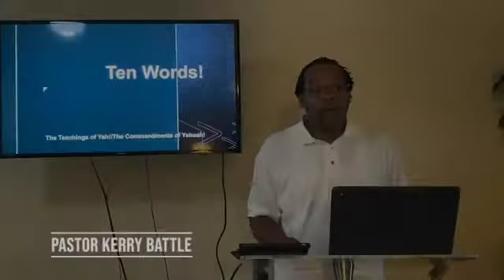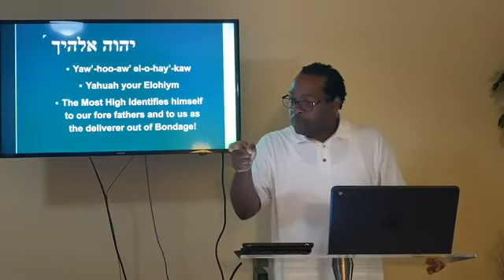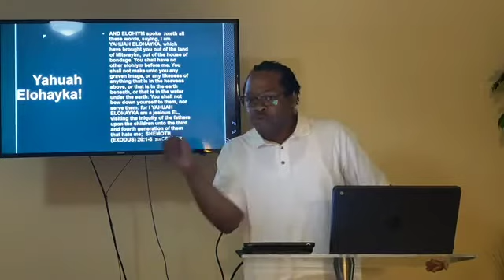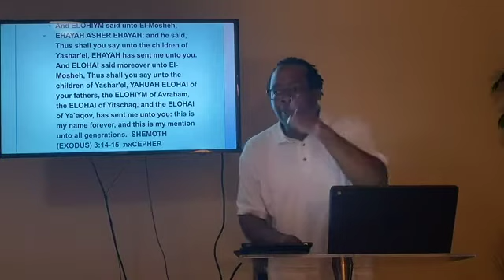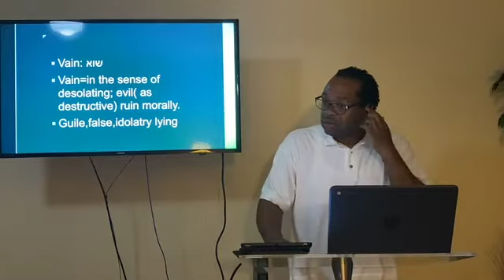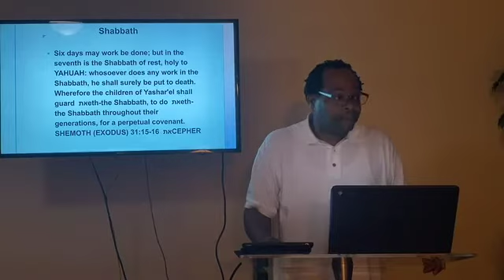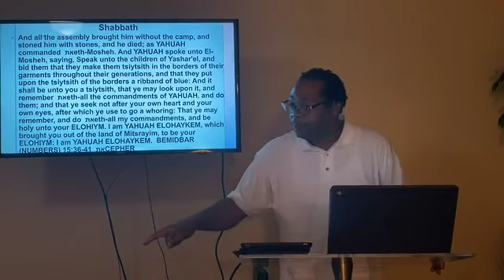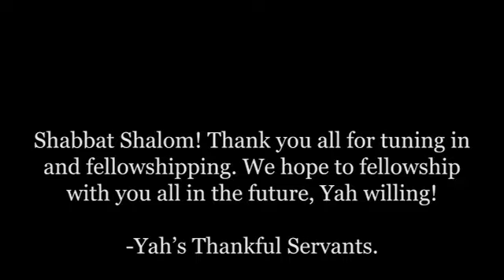The Ten Words (Lesson 1.5)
Shalom, mishpacha! This a Messianic Hebrew Congregation! At this congregation, we believe that Yahuah's love is action!
We upload weekly, Elohim willing so please tune in share these episodes. We pray that you all are blessed by these sermons and topics. We love you all. Shalom.

iTunes: type in "ahavlove" in the podcast or iTunes app!

Song: "B.I.B.L.E." by Darak Ibar.